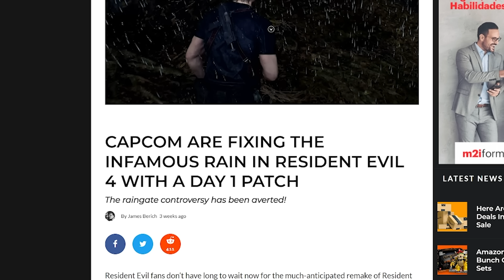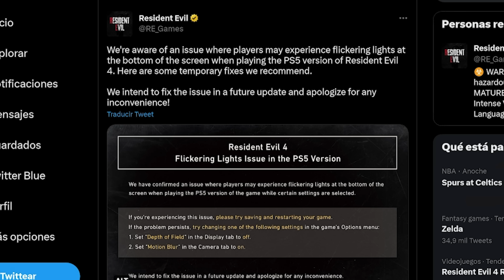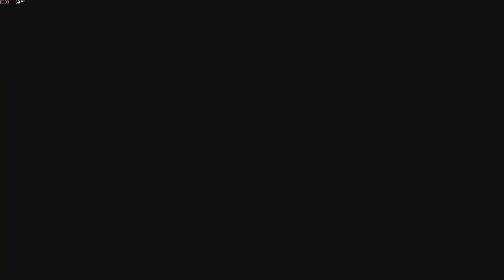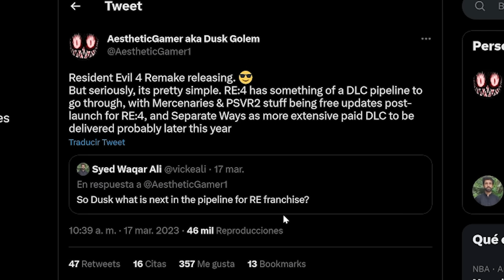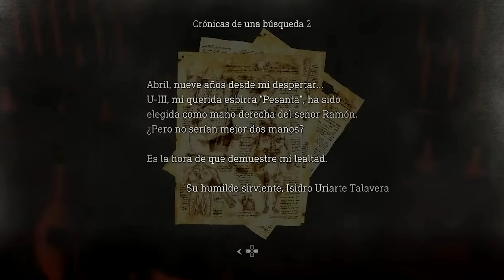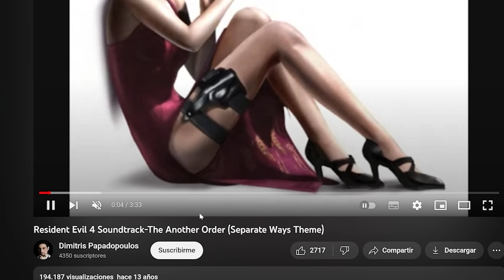LOS PROXIMOS DLCS PARA RESIDENT EVIL 4 REMAKE 2023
🏺 Dar la bienvenida a los nuevos Miembros de los OLVIDADOS:

▪ yosty totin
▪ Sarai RC
▪ Jose David Yac

Parece que Capcom ya ha dejado claro cual es el recorrido para Resident Evil 4 Remake 2023 presentando los complementos que recibiremos durante este mismo año sobre el juego más una filtración que indica que Separate Ways el modo más demandado estará presente con nuevos cambios y añadidos que no estuvieron en el remake, de ahí la explicación que falte contenido del original. Por ello vamos a comentar todo lo que debes saber y lo que encontrarás en el juego tanto gratis como de pago.

Introducción 00:00
Solución Lluvia 00:44
Arreglos de Problemas 02:38
Modo Mercenarios 03:42
Separate Ways 07:02
Soporte VR2 11:54